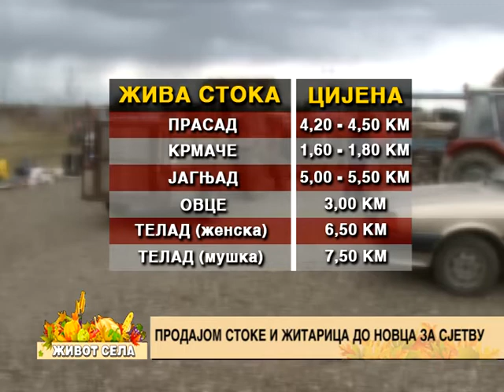Prodajom stoke i zitarica do novca za sjetvu